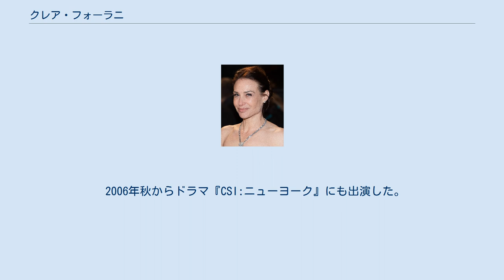クレア・フォーラニ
クレア・フォーラニ（Claire Forlani、1971年12月17日 - ）は、イギリス･ロンドン出身の女優。
 『ジョー・ブラックをよろしく』でブラッド・ピット演じる死神が恋した女性役で有名。
「クレア・フォーラーニ」が英語の発音に近い。
 イタリア系の父とイギリス人の母の間に生まれる。
11歳の時に、ロンドンのThe Arts Educational Schoolに入学し、演技を学び始めた。
6年間の在学中にダンスの勉強もし、それがその後の演劇で役に立つことになる。
 1993年にサンフランシスコに移住し、映画『ポリスアカデミー777 モスクワ大作戦!!』に出演する。
1996年の『ザ･ロック』で注目を浴び、1998年の『ジョー・ブラックをよろしく』でスターとなった。
 2000年には、アメリカのStuff誌が選ぶ「最もセクシーな女性」の51位にランク入りし、翌年2001年にも同ランクの89位、そしてFHM誌が選ぶ「最もセクシーな女性」でも85位にランクされた。
 2006年秋からドラマ『CSI:ニューヨーク』にも出演した。
 彼女は過去にベニチオ・デル・トロ、ジョン・キューザック、ブラッド・ピット、ベン・スティラーと交際していたこともあったが、2007年にスコットランド出身の俳優ダグレイ・スコットと結婚した。